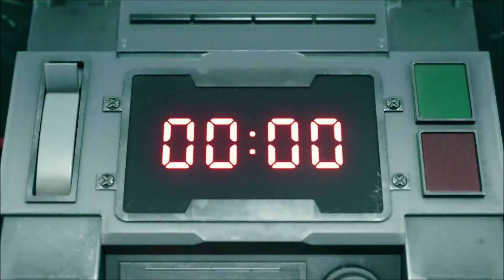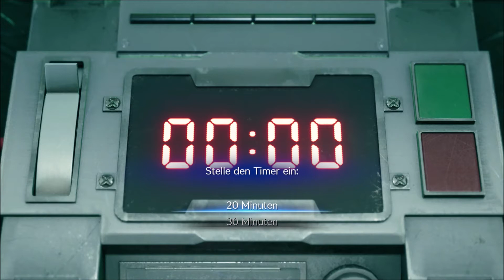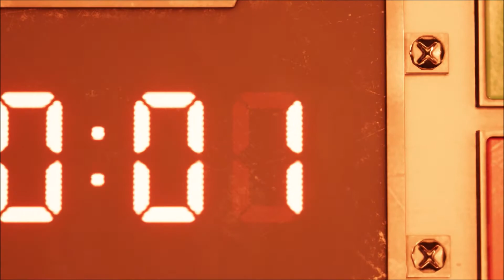Final Fantasy 7 Remake 01 (PS4, RPG, German)